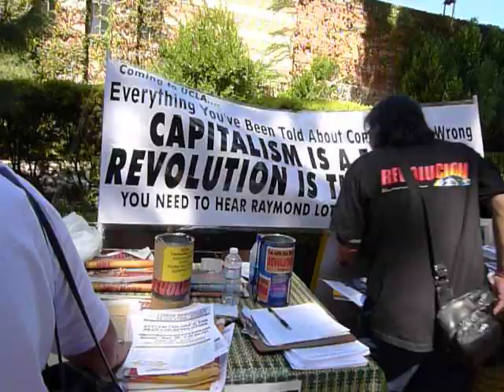Club fair & faculty demonstration on campus on the 1st day of Fall Quarter